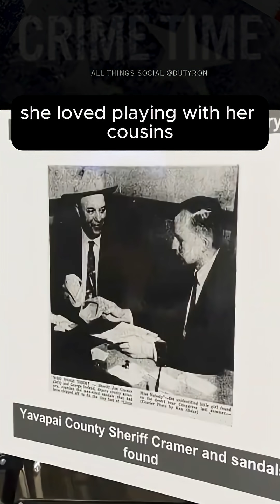👉 Little Miss Nobody: Cold Case Solved by DNA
Forensic genealogy identified ‘Little Miss Nobody’ as Sharon Lee Gallegos, abducted in 1960 and left unidentified for 62 years. DNA technology restored her name and gave answers to her family after decades of questions.